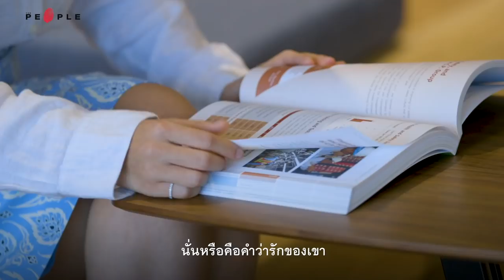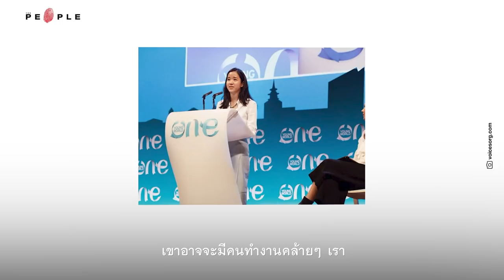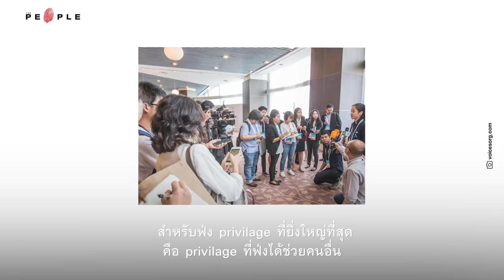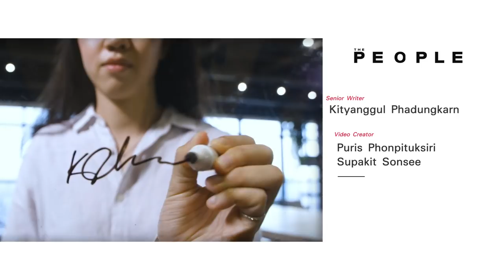กมลนันท์ เจียรวนนท์ : ผู้หญิงตัวเล็กๆ ที่ลุกขึ้นมาเปลี่ยนแปลงโลก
“พลังที่ยิ่งใหญ่ มาพร้อมกับความรับผิดชอบอันใหญ่ยิ่ง”
สำหรับ ‘ฟ่ง-กมลนันท์ เจียรวนนท์’ ผู้หญิงตัวเล็ก ๆ คนหนึ่ง แม้ไม่ได้มีพลังพิเศษเหมือนเหล่าซุปเปอร์ฮีโรผู้คอยกอบกู้โลก แต่เธอก็ตัดสินใจลุกขึ้นมาเปลี่ยนแปลงโลกใบนี้ให้ดีขึ้นยิ่งกว่าที่เป็นอยู่ด้วยตัวเองตั้งแต่อายุแค่ 13 ปี
และได้นำปัญหาที่กำลังเกิดขึ้นในโลกใบนี้ เรื่องเด็กกำพร้า คนไร้สัญชาติ ขึ้นไปพูดบนเวทีระดับโลกอย่าง One Young World เพื่อปลุกพลัง และส่งต่อความมุ่งมั่นที่จะเปลี่ยนแปลงโลกนี้ ไปยังเยาวชนคนรุ่นใหม่ทั่วโลกให้ได้รับรู้และเข้าใจร่วมกัน
อาจเพราะเธอเชื่ออยู่เสมอว่า ตัวเองโชคดีที่เกิดมาพร้อมโอกาสที่มากกว่าอีกหลายคน ซึ่งความรับผิดชอบที่เธอคิดว่าตัวเองต้องแบกรับคือ การแบ่งปันโอกาสนั้นไปยังคนอื่นต่อไป กระทั่งยอมเอาตัวเองเข้าเสี่ยงแม้จะอาจทำให้เธอต้องเข้าไปอยู่ในคุก !!
ชวนรู้จัก ‘ฟ่ง-กมลนันท์ เจียรวนนท์’ ให้มากยิ่งขึ้น ผ่านบทสัมภาษณ์นี้ ว่าอะไรคือจุดเริ่มต้นที่เธอเลือกเส้นทางเพื่อช่วยเหลือสังคม เพื่อให้คนตระหนักถึงคุณค่าความเท่าเทียมกันของผู้คน แทนการทำธุรกิจเหมือนอย่างคนอื่นในครอบครัว